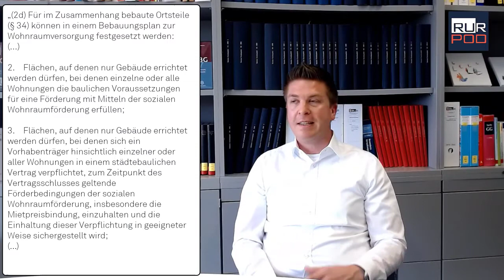RURPOD #05 - Bezahlbarer Wohnungsbau im Innenbereich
Im Referentenentwurf zum Baulandmobilisierungsgesetz soll der "Bebauungsplan zur Festsetzung von Flächen für den sozialen Wohnungsbau" unter § 9 Abs. 2d BauGB die Potenziale des unbeplanten Innenbereichs wecken. Warum Stefan Lindert von diesem Weg bezahlbaren Wohnraum zu schaffen nicht überzeugt ist, führt er in der neuen Episode des RURPOD aus.

Kötter, Theo 2018: Baulandmodelle – Was leisten kommunale Baulandmodelle?